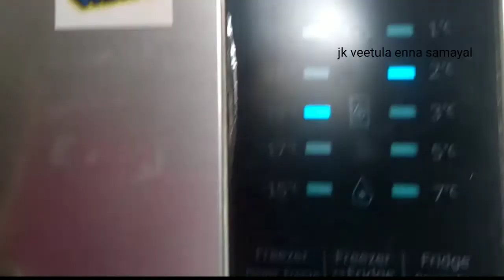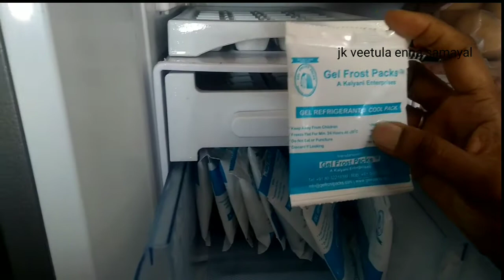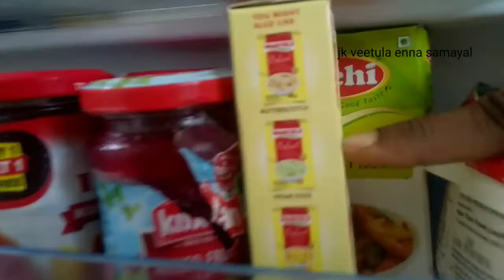What's in my fridge?/My fridge organisation/fridge organisation ideas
Hi everybody,

    This is my fridge organisation.I have a double door fridge and have organised as much as I can.I utilize my fridge to the utmost and also maintain properly and neatly by decluttering the unwanted things from it frequently,wipe out neatly and keep it clean as much I can.I do strictly follow some thing like:
will not dump too much items,arrange things with some space in-between,monthly once full deep cleaning,weekly decluttering and cleaning,using baking soda in a small container in order to remove the nasty odour from the fridge etc.